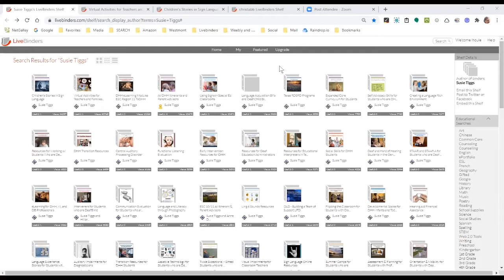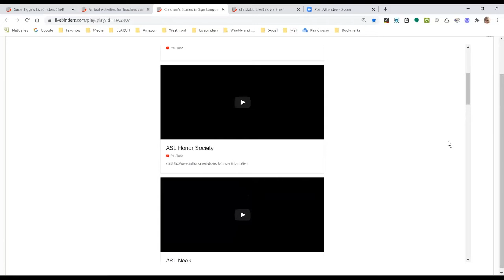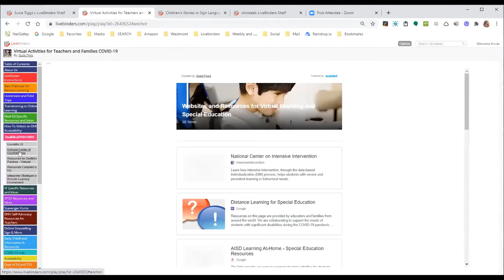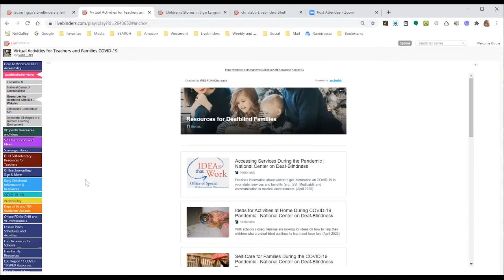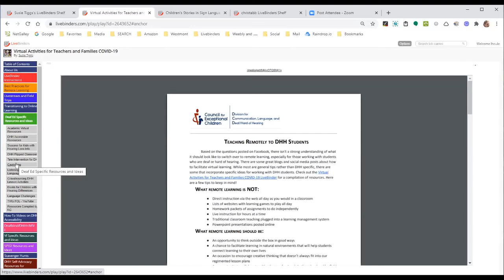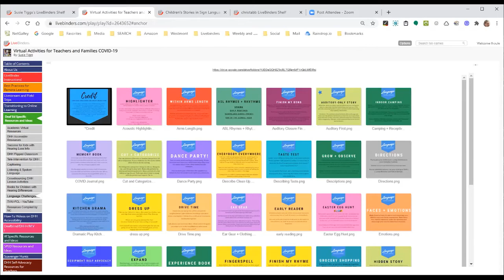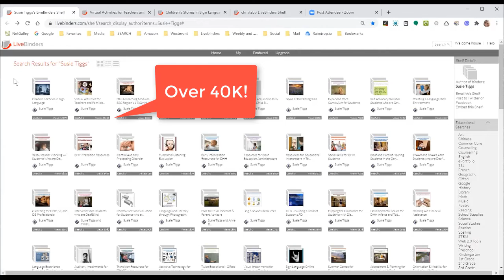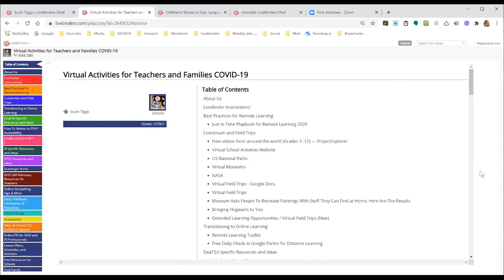Texas Deaf & Hard of Hearing & Blind & Visually Impaired Students Virtual Binder Podcast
Since opening their respective LiveBinders accounts, Susie Tiggs and Chris Tabb have curated and shared resources across over 300 digital binders to empower the Texas school system and their deaf and blind communities. Learn how 2 of Susie’s binders caught our attention, how app smashing in a digital binder enabled communities as far away as England to work together to quickly meet the challenges and urgent needs of all students during the COVID 19 pandemic, and why incorporating DHH and BVI practices fits naturally in a UDL program.

To see all resources and listen to the full podcast available in the podcast digital binder